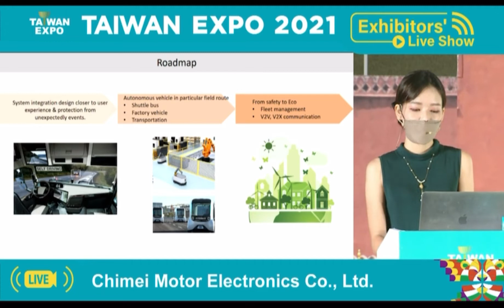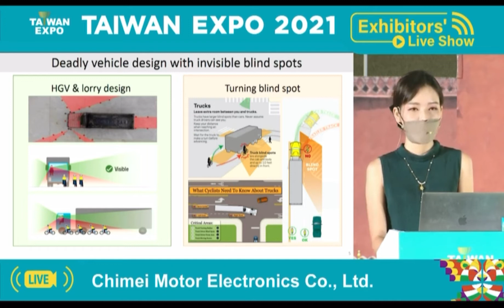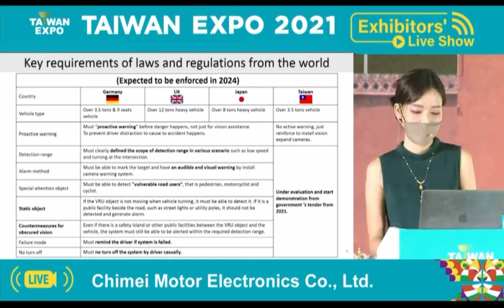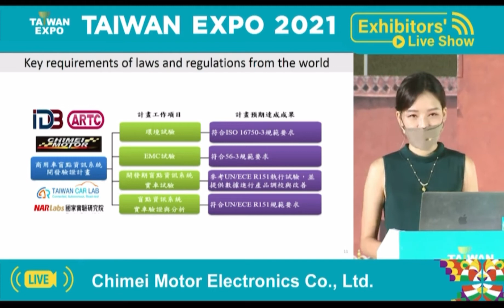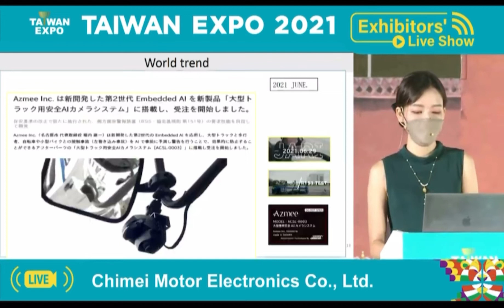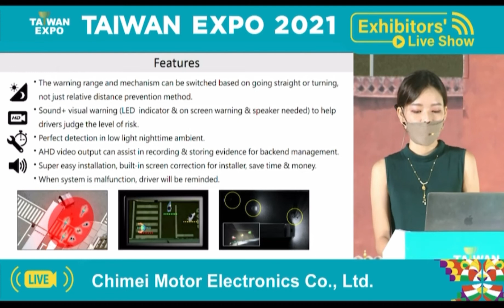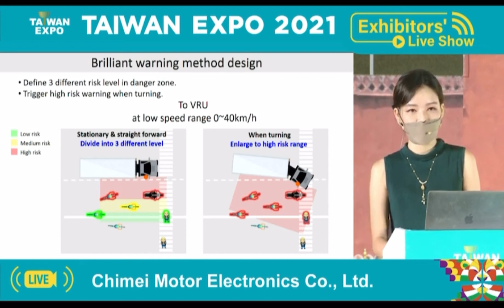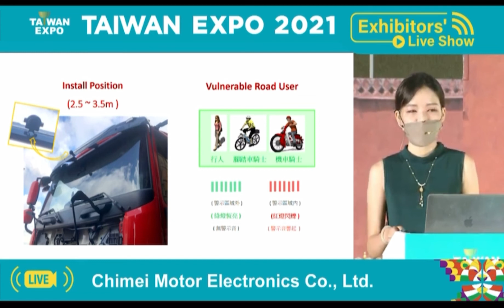Blind Spot Information System (UN-R151) / Moving Off Information System (UN-R159) 2021 EXPO IN INDIA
We commit in embedded edge AI video system as our focusing technology development.

Regarding to the UN Regulation 151& 159 about commercial vehicles’s application to VRU safety.

I’m going to show you our brilliant AI video for mobile Solutions separately,

It’s blind spot information system and moving off information system.